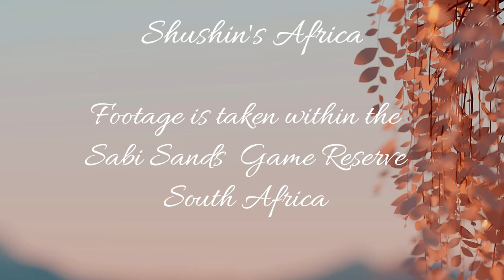Spotted Hyena at Nkorho with some spoils